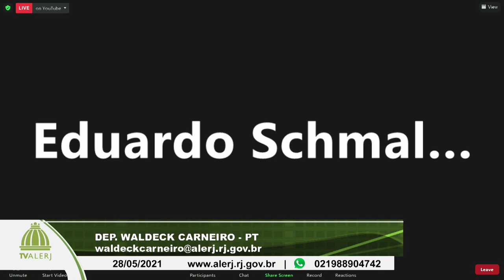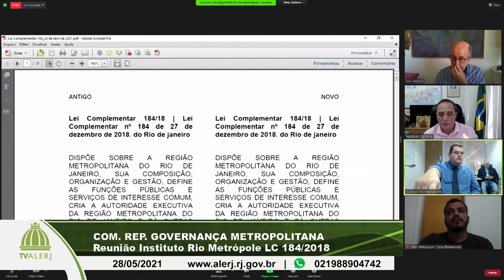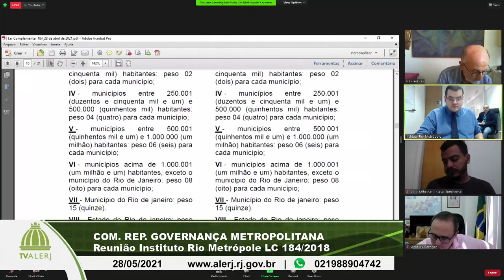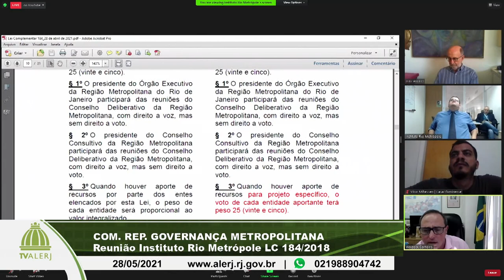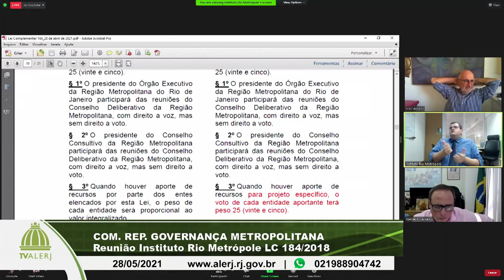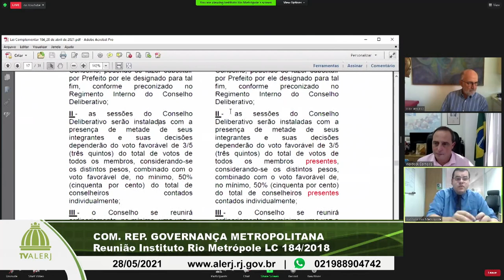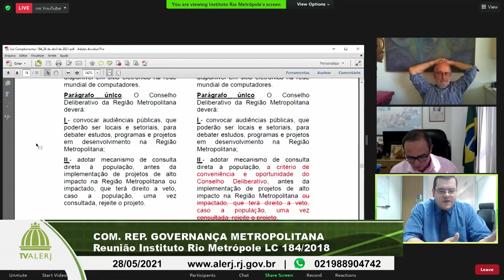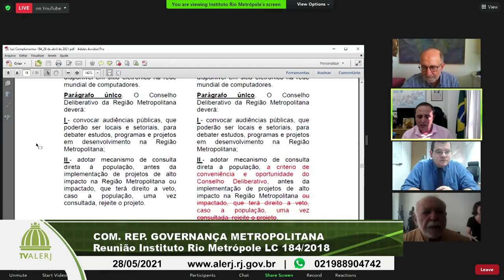COMISSÃO REP GOVERNANCIA METROPOLITANA 28 05 2021 INTEGRA YOUTUBE